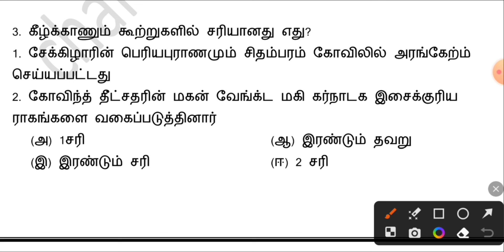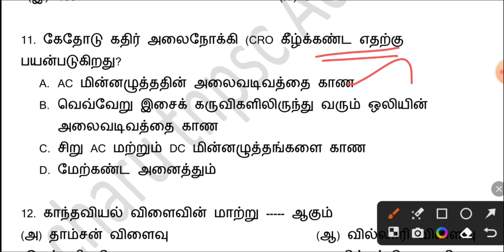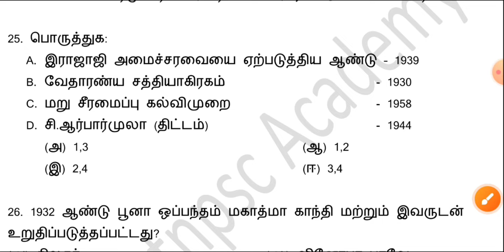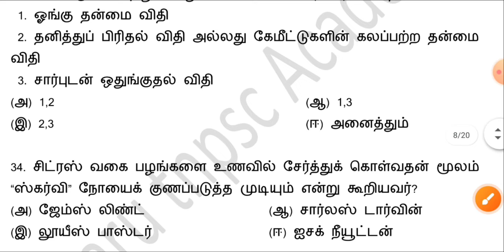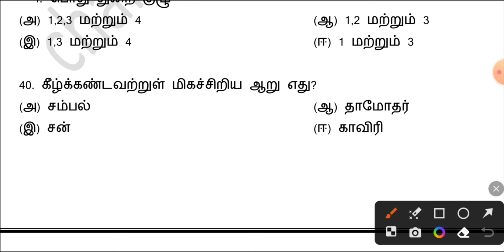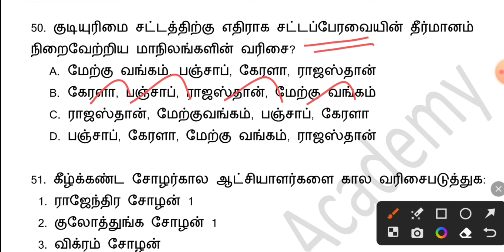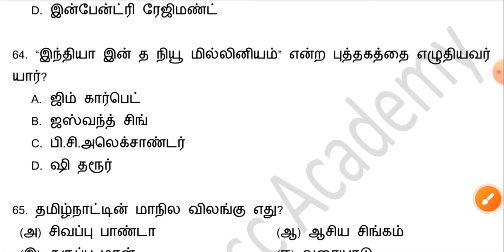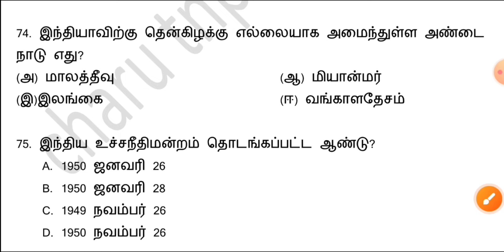💥GROUP 4 2024💥மாதிரி தேர்வு 18 பொது அறிவு 75 முக்கிய வினாக்கள்💥Last Min Revision💥 Test Time :9am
மாதிரி தேர்வுகள் -18 Q&A
FULL TEST - 6 question papers ( பொதுத் தமிழ் 100+பொது அறிவு 100 வினாக்கள்)
🎯🎯🎯🎯only 250 rupess🎯🎯🎯🎯

🎯🎯🎯🎯🎯Combo offers 🎯🎯🎯🎯
1). தமிழ் 6-10 line by line Q&A
2). அறிவியல் 6-10 line by line Q&A
3). சமூக அறிவியல் 6-10 line by line Q&A
4).  UNIT 8&9 important Q&A
5).current affairs 2023 -24

all pdf notes for exam. .. if anybody need.. whatsapp and sent screenshot to this number 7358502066...